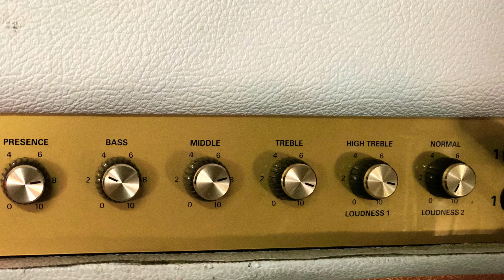Woman tone with Gibson ES-335 1959 natural and Marshall Jtm45